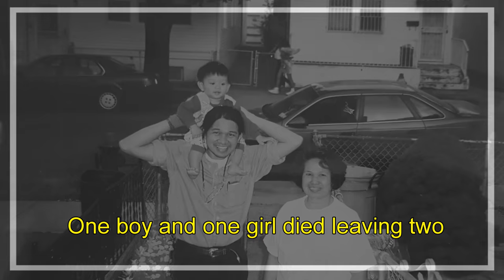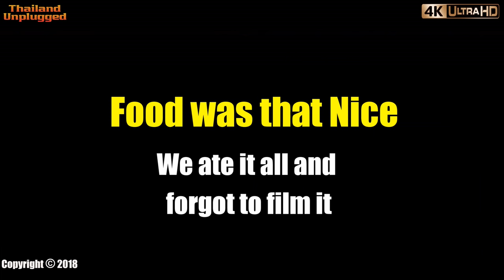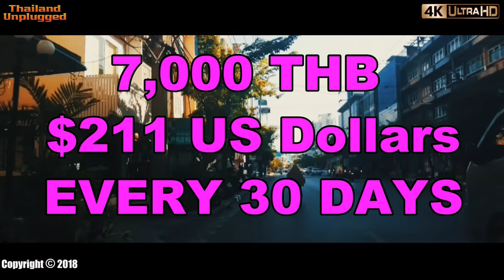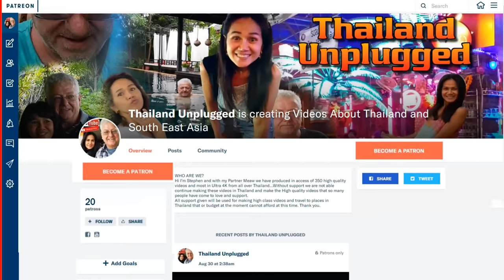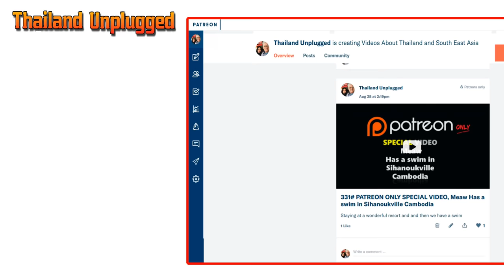SAD NEWS Mother to the hospital in Bangkok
Today we take Mews Mother Boonchui to Clinic Medical Center Development Thonglang Bangkok Thailand
She is suffering from Frontal Lobe Dementia very sad but nothing can be done... The Thai Hospital we go to was fantastic getting sick in Thailand you have some wonderful hospitals and very good doctors as well...The Hospital bill came to 3000 THB and the Medication comes to 7,000 THB she will have to have this every 30 days for the rest of her time wich they estimated at around 3 years. Very sad...

🔵ADDRESS:159 Pradit Manutham Road, Khwaeng Wang Thonglang, Khet Wang Thonglang, Krung Thep Maha Nakhon 10310